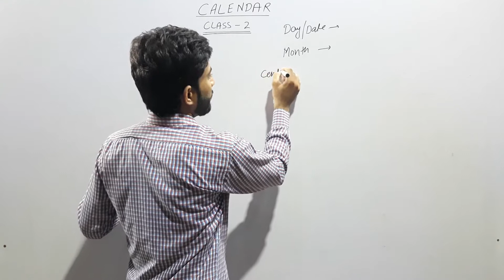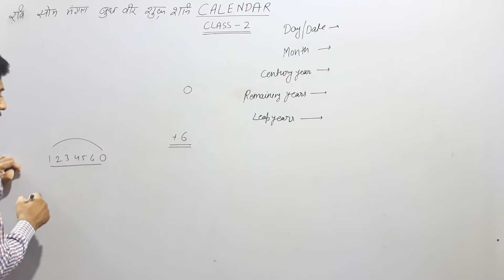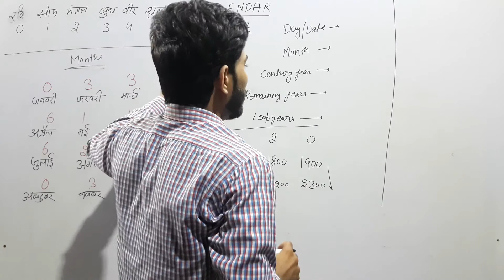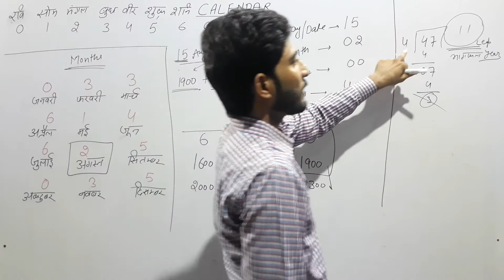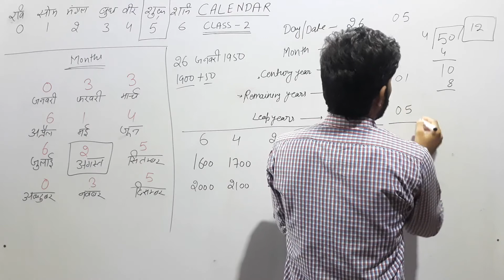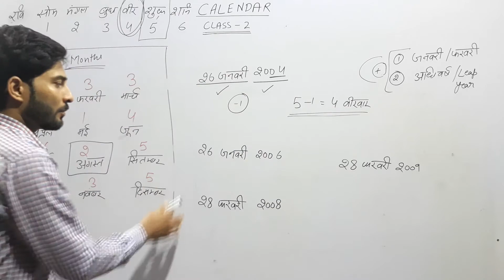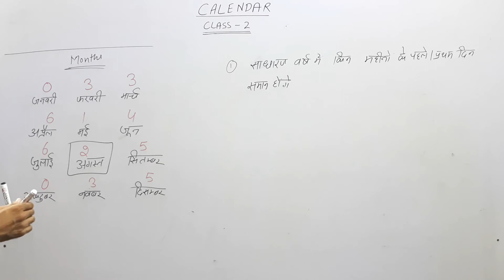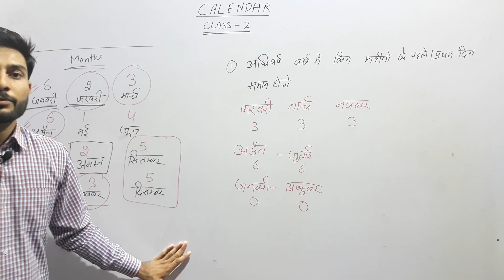Calendar Class 2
This is the 2nd class of calendar chapter in which we can learn to get the day of week just by date with the help of a little mathematical calculations, and also provides the some important questions' answer which are asked in many competitive exams. once go through the video and you will be able to answer all these questions which are mentioned in thumbnail.
calendar class 2 by pardeep bisiyer

calendar for ssc cgl
calendar for ssc chsl
calendar for ssc mts
calendar for hssc
osoning calendar class
calendar reasoning